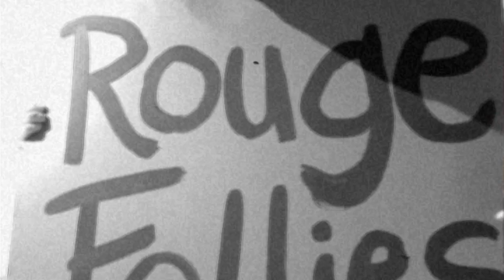A Summer Day at The RouGe FoLLiEs...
Ms Ashlee relaxes at the beach... and wondering if she wore the right hat? The RouGe FoLLiEs live vaudeville July 12, Aug. 9, Sept. 13, Oct. 4, Nov. 1, Dec. 6 at the King King Hollywood! further info